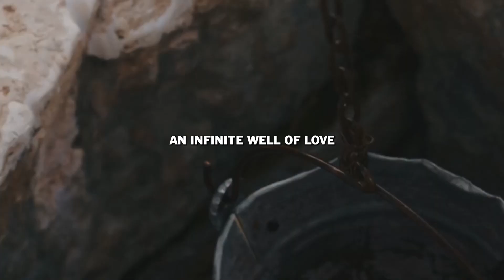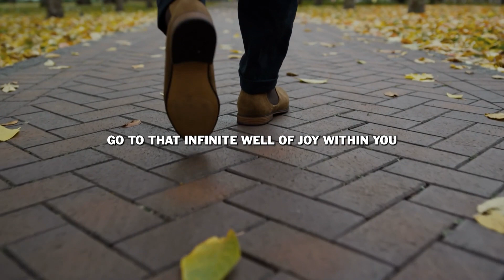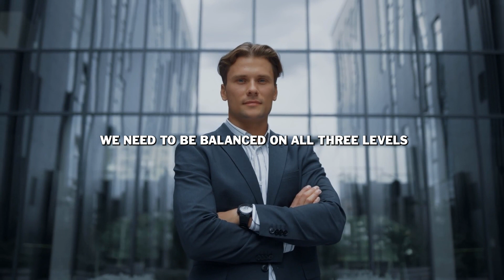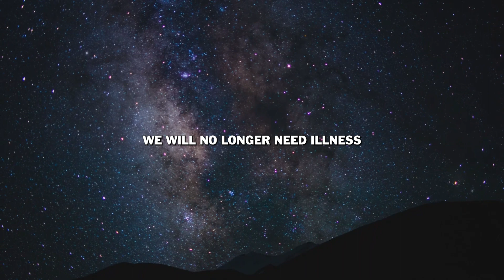Are you ready to tap into your unlimited potential?.. trust your inner wisdom!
Louise Hay, who founded Hay House and was a well-known self-help author, motivational speaker, and publisher of books on self-help, spirituality, and personal development, passed away in 2017 at the age of 92. She is well renowned for her work advancing the mind-body link, loving oneself, and positive thinking.

"You Can Heal Your Life," one of her best-known works, was released in 1984. The idea that our thoughts and beliefs have a direct impact on our physical and emotional well-being was introduced by Hay in this book. She made the notion that we can change our lives and even treat physical problems by altering our mind processes and ideas mainstream.

Louise Hay's theory is based on the premise that people can cure themselves and undergo personal transformation by adopting positive affirmations and thinking patterns instead of the negative ones that contribute to illness and emotional misery. She frequently urged individuals to utilize affirmations—short, uplifting remarks intended to dispel unfavorable thoughts—to change their thinking and enhance their general wellbeing.